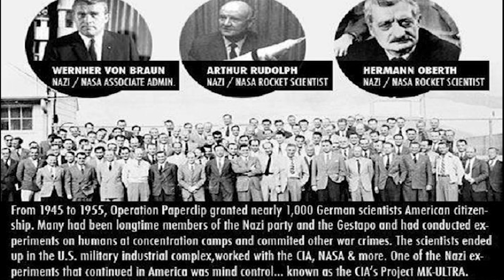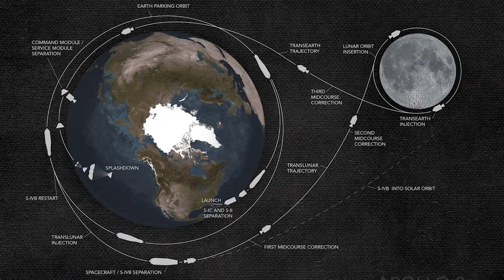Űrverseny Gyorstalpaló | Raktéták, műholdak és egy kutya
"Az Űr, A Végső Határ.."

A 7KZNPIC legújabb gyorstalpalója azokra a történelmi sarokpontokra vett most egy pillantást, hogy mely lépések vezettek ahhoz, hogy az emberiség feljutott az űr végtelen sötétjébe. 🤓🤓🤓